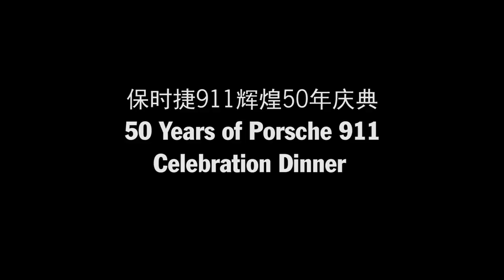Celebrating 50 Years of 911 in Beijing - 3D projection mapping HD version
On the evening of October 17, Porsche China hosted an event in Taimiao, the Imperial Anscestral Temple in Beijing, as a celebration of the 50th anniversary of the Porsche 911. One of the highlights was a 3D mapping show on the temple building. Watch the enhanced HD-version of this impressive show in this video.

*Combined fuel consumption in accordance with EU 5:
911 models 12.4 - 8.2 l/100km, CO2 emission 289 -194 g/km